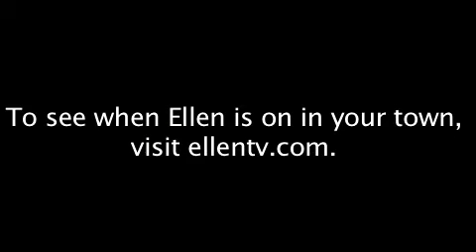Erin Andrews Opens Up About Her Struggle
While here with dance partner Maksim Chmerkovskiy, Erin Andrews opened up about how she's gotten through her difficult year, and shared some advice for anyone who has been a victim.